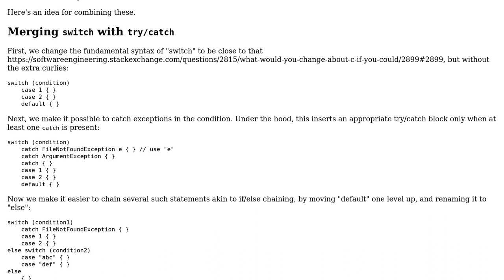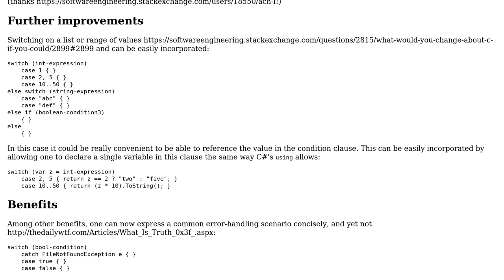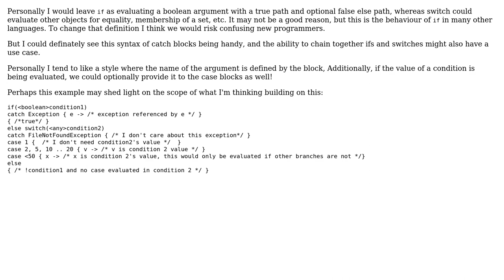A combined if/switch statement syntax with exception handling for a C#-inspired language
Software Engineering: A combined if/switch statement syntax with exception handling for a C#-inspired language

With thanks & praise to God, and with thanks to the many people who have made this project possible! | Content (except music & images) licensed under CC BY-SA | Music | Images & others | With thanks to user Roman Starkov user Charlie and the Stack Exchange Network Trademarks are property of their respective owners. You are responsible for your own actions.